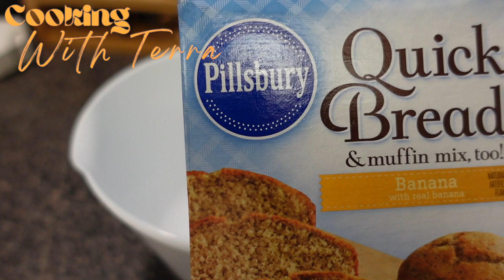FALL VLOG: NATURAL HAIR UPDATE, MEAL PREP RECIPES, NAIL INSPO & MORE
◦ AGE: 26
◦ ZODIAC: Cancer ☼ Scorpio ☽ Libra ⇡
◦ RACE: African-American
◦ HEIGHT: 5'2 (fine too)
◦ HOMETOWN: DC